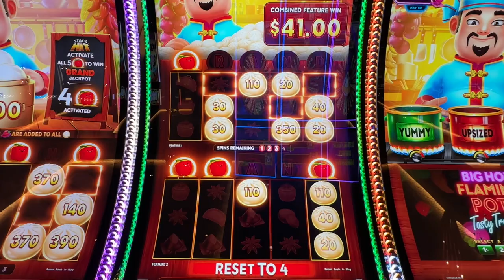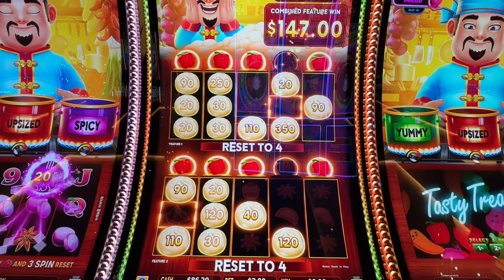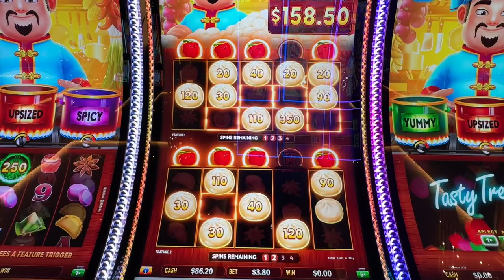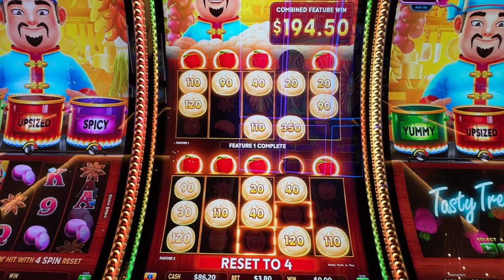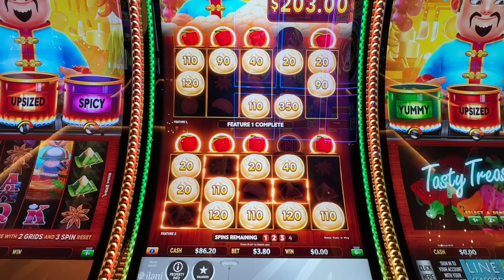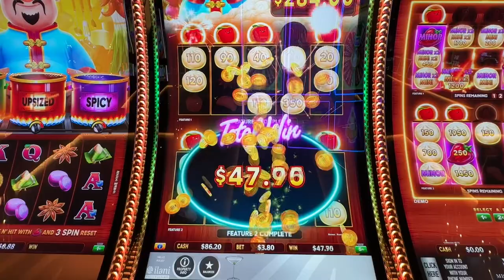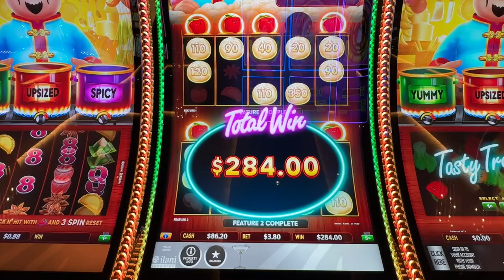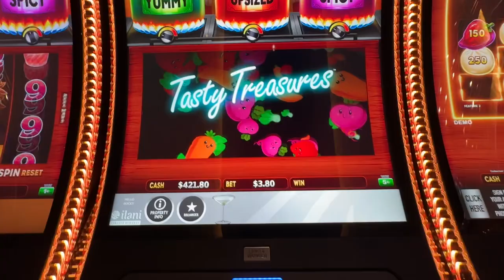Insane First Spin Bonus. New Favorite Slot Machine.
bonus bigwin vegas casino casinogames casinolife casino winning on bonus games on order up slot machine. Gambling for the jackpot.